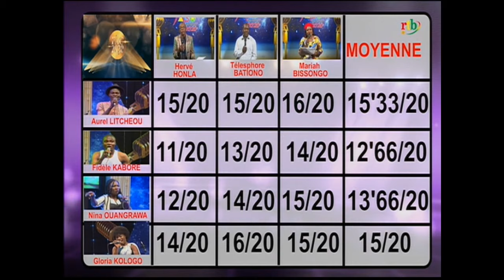rtb/ Faso Academy 2020: quatrième manche des quarts de finale